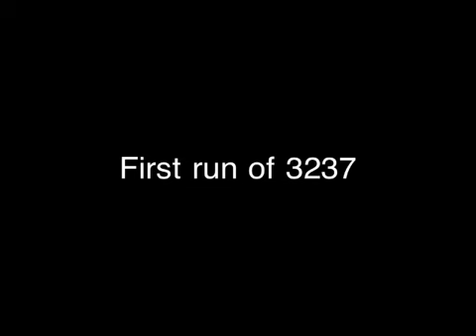Gauge 1 live steam NSWGR 3237 first run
P6 C32 NSWGR locomotive gauge one live steam con first run.